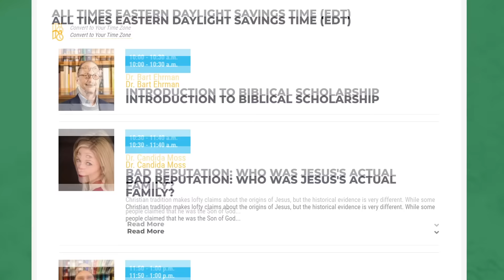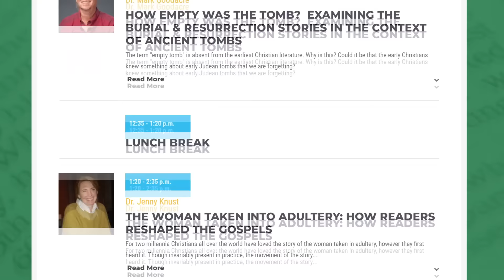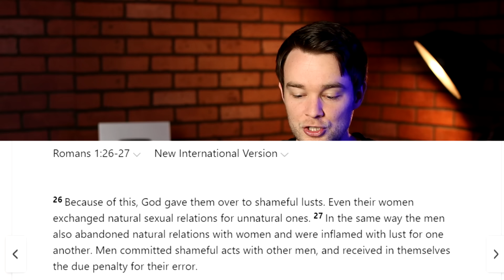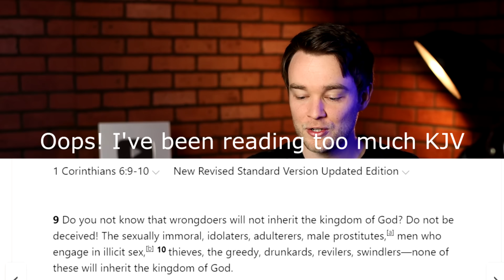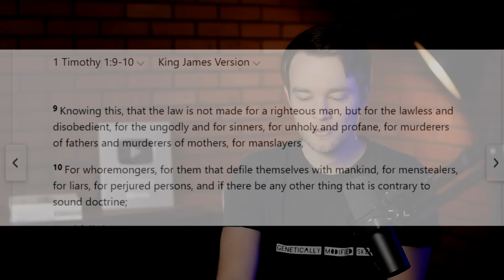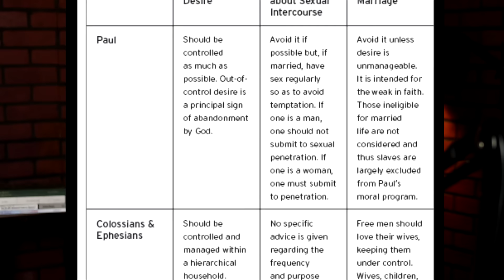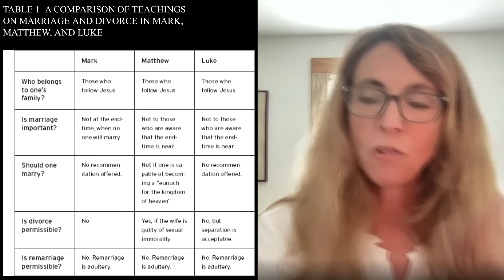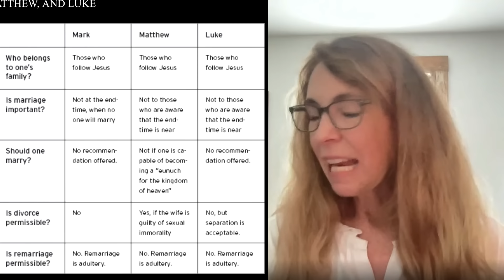What the Bible Really Says About Sex and Gender (According to Scholars)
Bible scholars say the Bible says this about sex and gender.

Dr. Bart Ehrman, Jeffery Siker, Dan McClellan, and Jennifer Wright Knust come together to answer the question: What does the Bible say about sex and gender? We also discuss what scripture says about marriage, family, divorce, homosexuality, desire, and more. From Leviticus to Romans to Genesis to 1 Timothy, the Bible has a lot to say about these topics. Here, experts take on the challenge of unpacking it all.